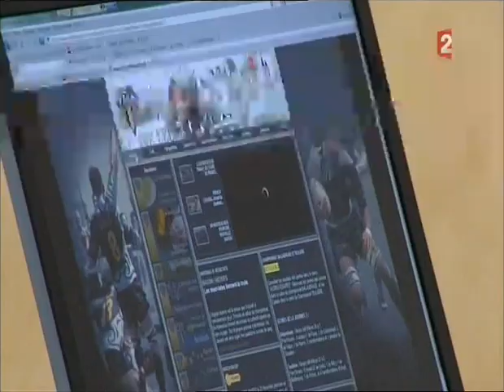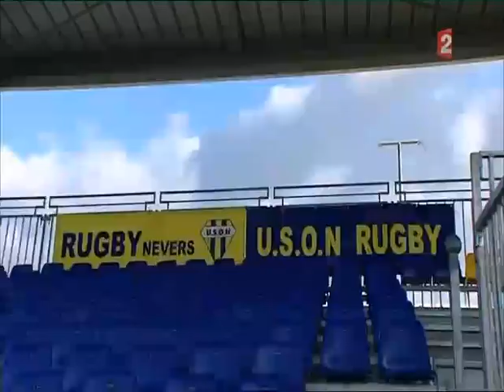Rencontre à XV USON